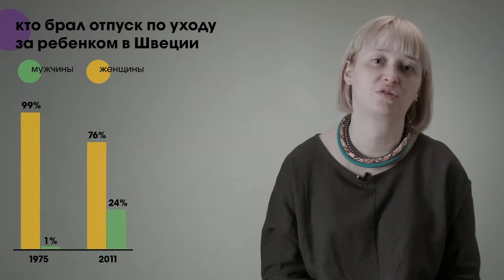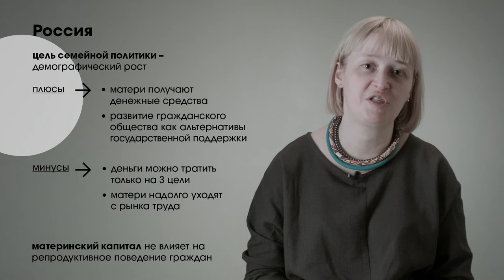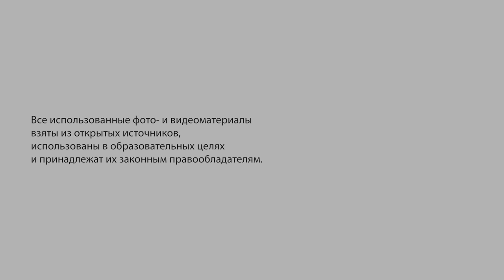Государство и семья / Government and family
Жанна Чернова, доктор социологических наук, профессор департамента социологии НИУ ВШЭ:
"А что все-таки имеет большее значение: политика государства, вот позиция государства, или те культурные традиционные модели семьи и родительства, которые характерны для того или иного общества?"

Zhanna Chernova, Doctor of Sociology, Professor at the Department of Sociology, National Research University Higher School of Economics:
What actually has more influence: governmental policy, the view of the government, or those cultural, traditional models of family and parenting typical for the certain society?